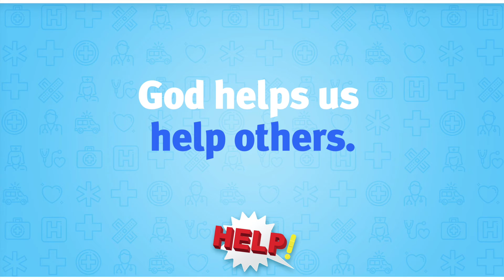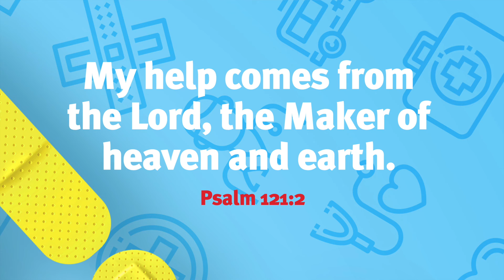Help Week 4 dbKids Lesson